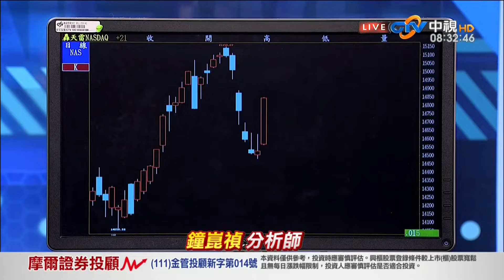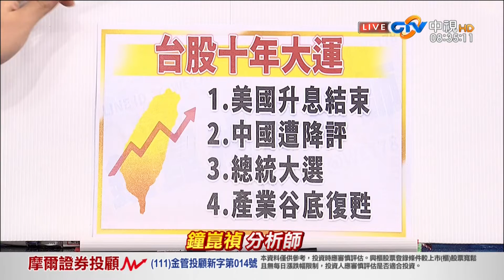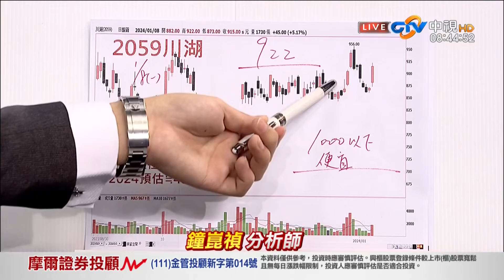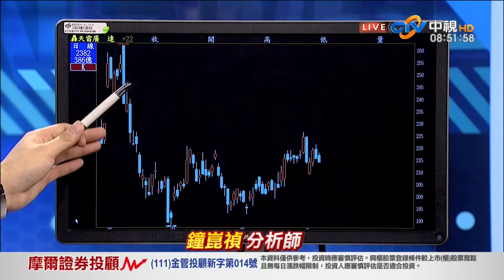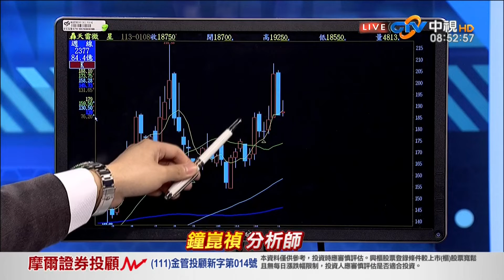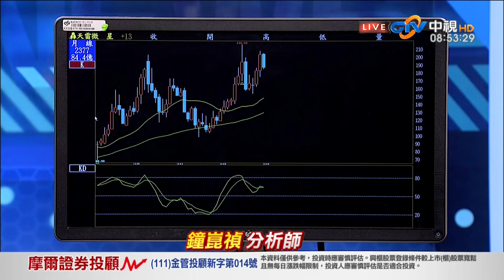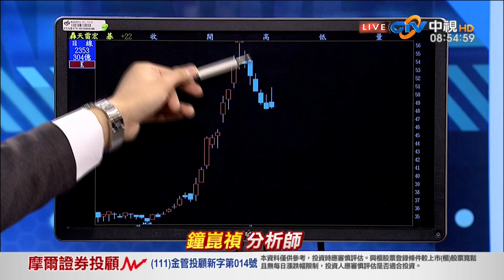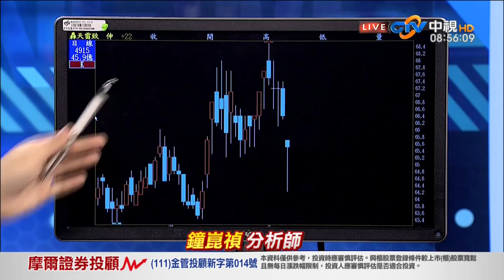中視【真投資】20240109 鐘崑禎：台股資金 不斷湧入的關鍵